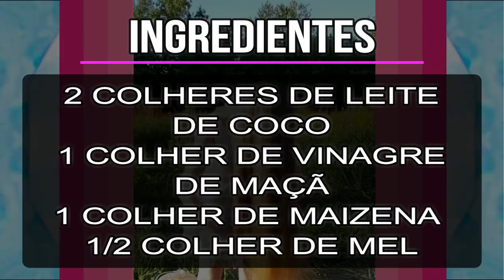Cabelos + LISOS / ALINHADOR CAPILAR CASEIRO!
.            ▬▬▬▬▬▬ஜ۩۞۩ஜ▬▬▬▬▬▬
                ░ LEIA A DESCRIÇÃO DO VÍDEO ░
              ▬▬▬▬▬▬ஜ۩۞۩ஜ▬▬▬▬▬▬

1: aplicar nos cabelos sujos ,deixar uns minutos depois lavar normalmente!

2: aplicar depois de uma bela hidrataçao!

3: aplicar com os cabelos ja lavados com shampoo! Deixar uns minutos e enxaguar😘